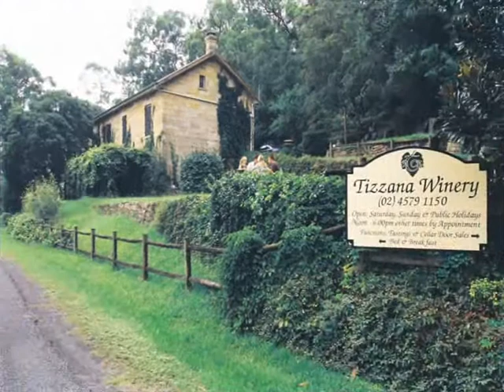Hawkesbury River-Sydney.wmv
Scenes of the magnificent Hawkesbury River, Sydney